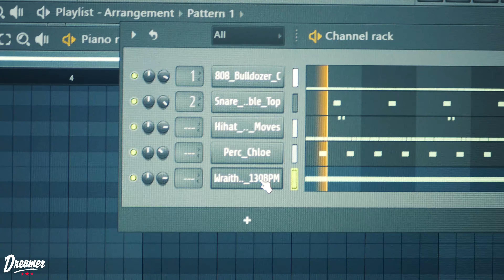OG Hustle "Broken Desires" (Official Video)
OG Hustle - Broken Desires (Official Music Video)
“Broken Desires ” is now streaming on ALL PLATFORMS